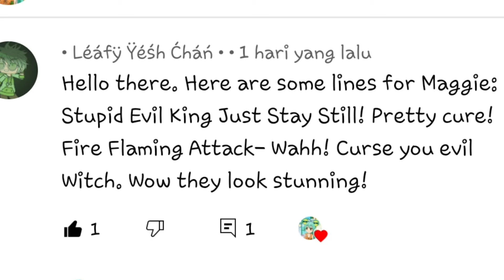lines for Leafy yesh and good night